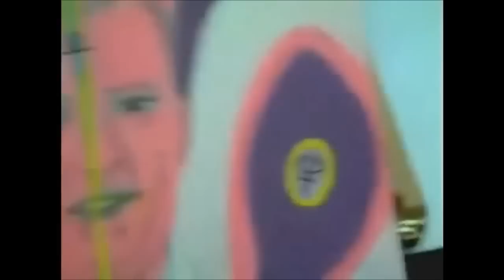Aura Portrait Reading for Neil aka Shep